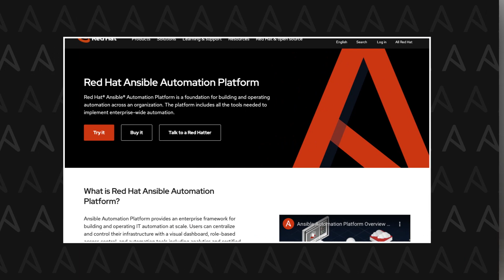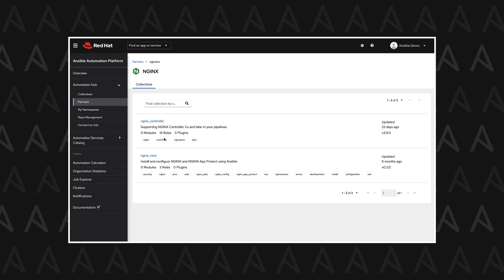Automated Live, Episode 01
Episode 01: "Dad Joke Bot"

Tech life is easier when it’s automated. When Ana calls in with a bitcoin problem,  Sean shows us how to create an automation hub and resolve the challenge. Curious how a Dad Bot fits in here? Tune in to see how Ansible Automation Platform helps you automate for impact and empower your business and customers.

To successfully compete in today’s rapidly changing business environment, you want maximum performance and scalability from your technology platform. Red Hat’s Ansible Automation Platform delivers all the tools you need to build, deploy, and manage end-to-end automation at scale—from hybrid cloud to the edge.